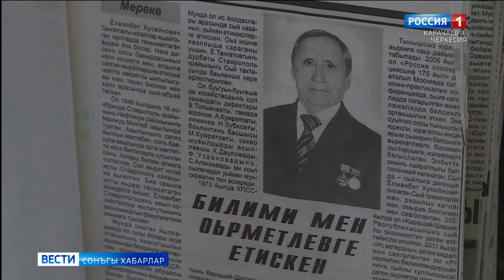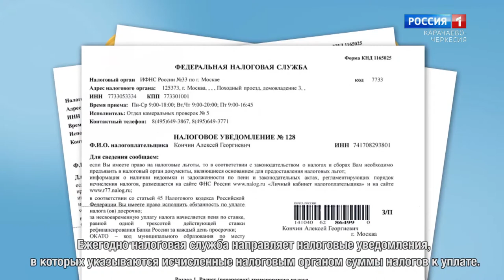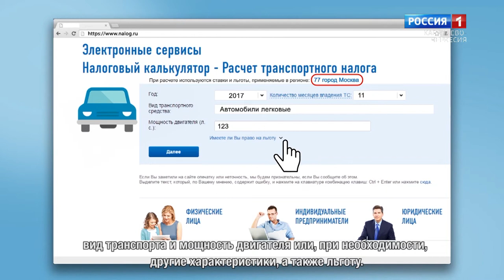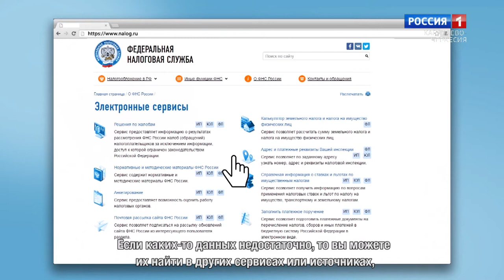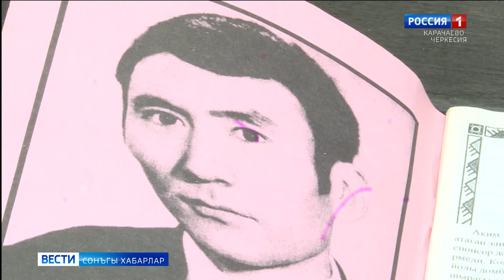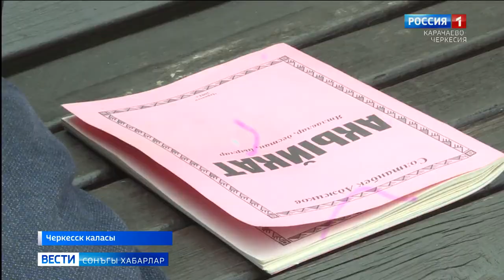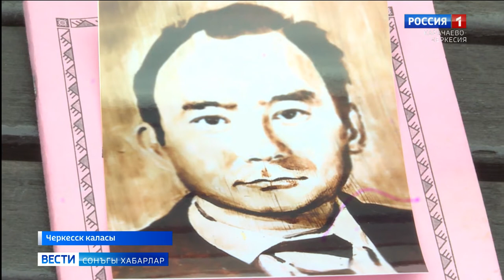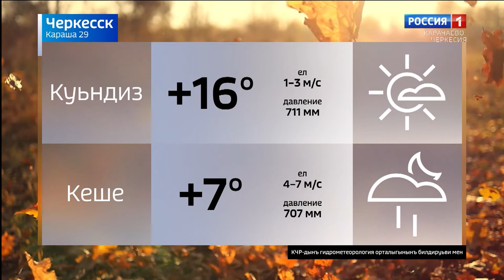Вести на ногайском языке 29.11.2021